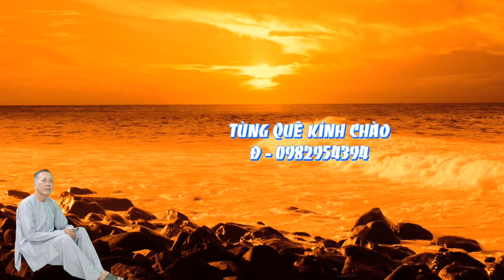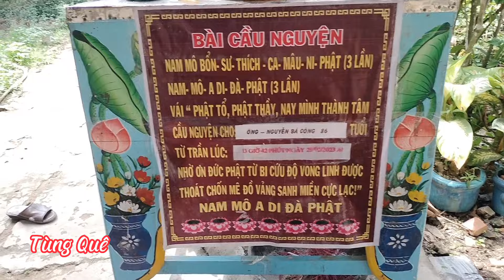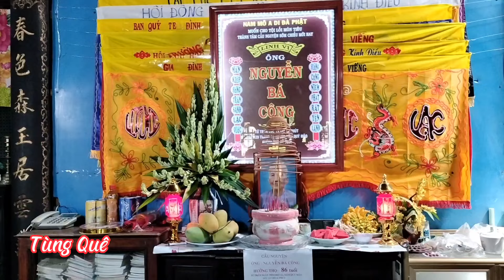Tùng Quê 2023- Lễ tuần thất 3 chương trình tuyên dương công đức, ông Nguyễn Bá Công 20/3/2023 al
bà con tham dự buổi lễ quá đông